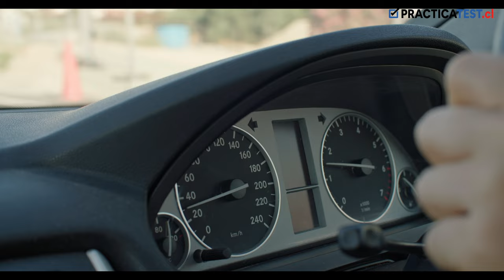Virajes a la Izquierda